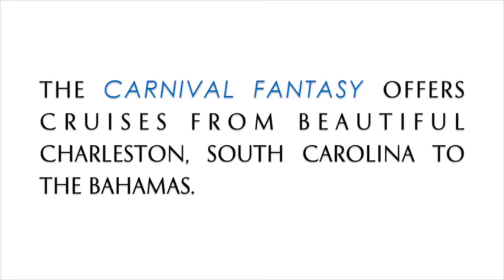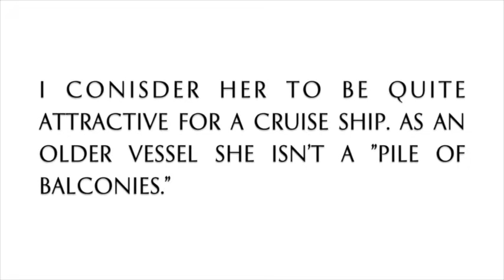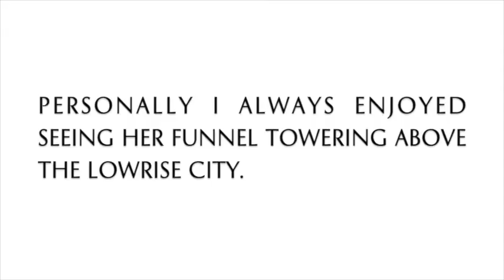MS CARNIVAL FANTASY: At Home in Charleston (1990)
The FANTASY isn't an ocean liner, but as the oldest vessel in the Carnival fleet she lacks the balconies that afflict so many new ships. I thoroughly enjoyed watching such an attractive ship set sail from my state's most beautiful city. I remember being surprised that she was so quiet. Besides the lone blast of her horn there was silence. She reversed into the Cooper river, turned to port a bit to face the Atlantic, then made her way towards the sea. I had been trying to catch her in port for some time and on this day I finally managed to reach the waterfront in time to watch her depart. It's a shame that newer cruise ships look so cluttered and top heavy compared to this Carnival veteran.